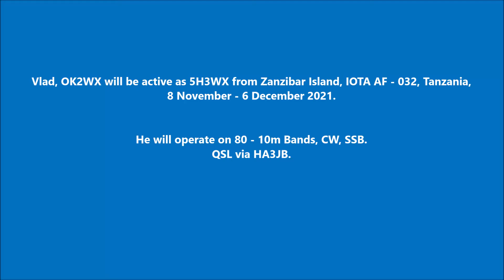5H3WX Zanzibar Island. From dxnews.com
Vlad, OK2WX will be active as 5H3WX from Zanzibar Island, IOTA AF - 032, Tanzania, 8 November - 6 December 2021.